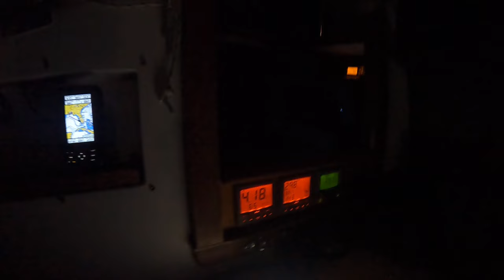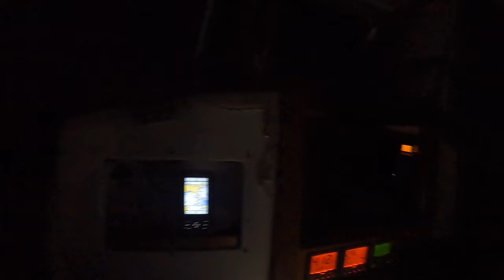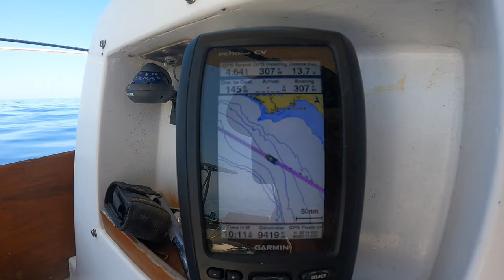Single Handed Motor sailing from Fort Myers to Mobile, Alabama 410mi lots of Dolphins. 6 of 6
There were no issues in this crossing. The golf was dead calm and presented a good opportunity to get a different type of footage.